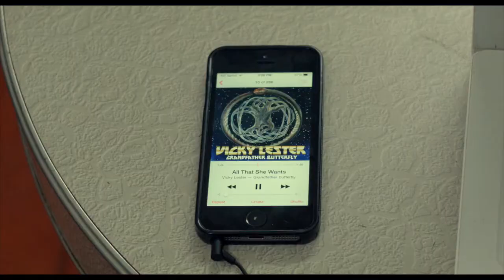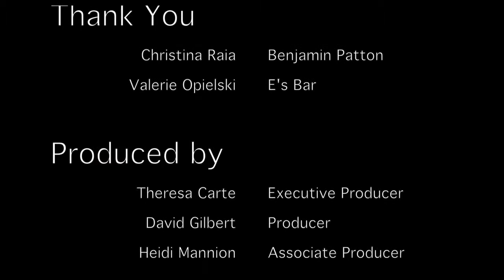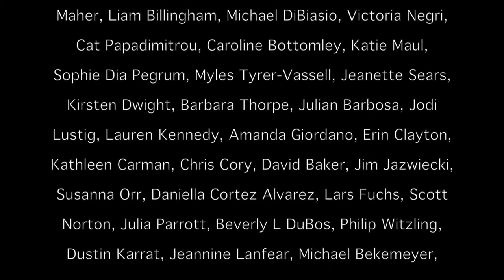Time Signature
Time Signature is a short film about Danielle, a young woman who befriends her favorite guitarist, Astra, backstage at a concert. The two women head out on an impromptu road trip and Astra reveals that she's a time-traveler who has come back to change Danielle's future.
Time Signature was crowdfunded on Seed&Spark in May 2014 and shot in June 2014
Director of Photography: Peter Westervelt
Danielle: Kitty Ostapowicz
Astra: Tara Cioletti
Maya: Hye Yun Park
Jake: Matthew Addison